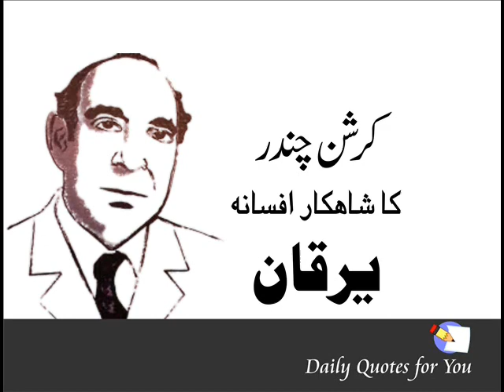Krishan Chander Ka Shahkar Afsana" Yarqaan